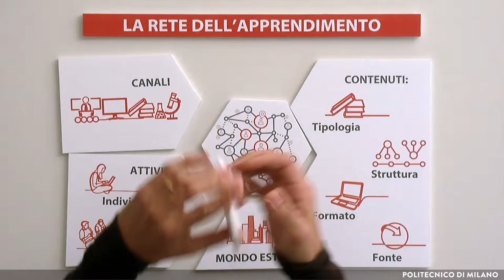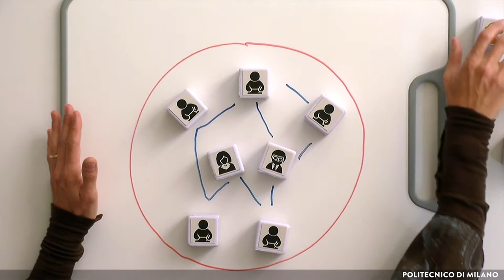La costruzione della rete (Daniela Casiraghi)